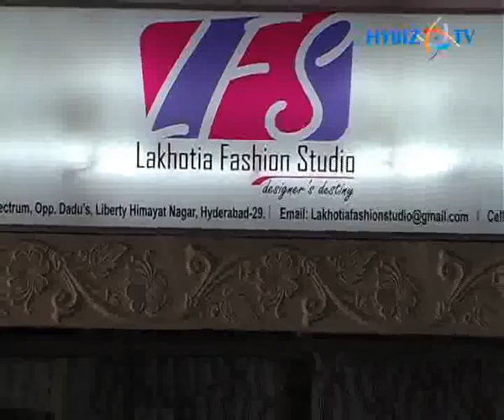Lakhotia Fashion Studio Exclusive Interview Hybiz tv 1